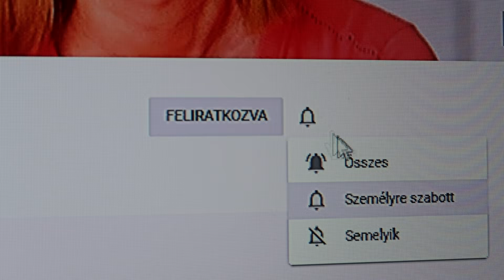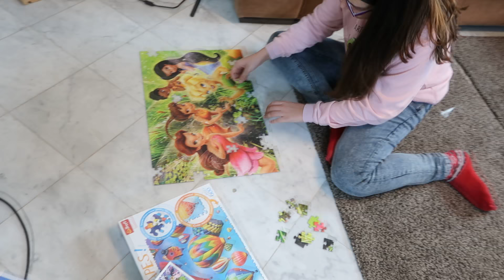UNALOM ELLEN A KARANTÉNBAN! :)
Előző videó:
A FÉRFIAK, AKIKET HARRY POTTERNEK HÍVNAK